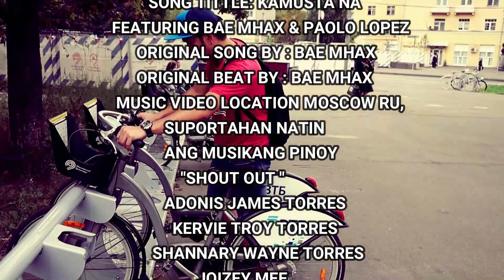KAMUSTA NA | Bae Mhax ft. Paolo Lopez (Official Music Video)